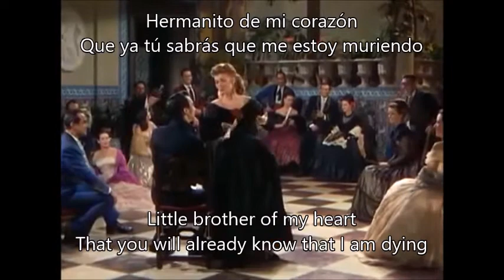Rita Hayworth ❣️ Los amores de Carmen ❣️ Carmen's Loves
Rita Hayworth en Los amores de Carmen de Charles Vidor
Rita Hayworth (Margarita Carmen Cansino) was the daughter of Eduardo Cansino, a Sevillian from Castilleja de la Cuesta. Rita loved Spain and the Spanish very much.
She was half Spanish.